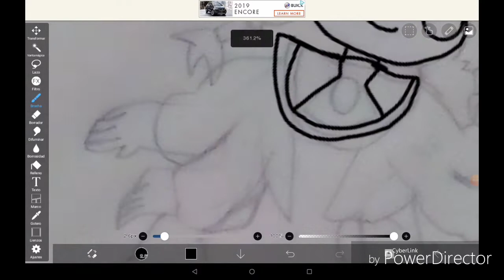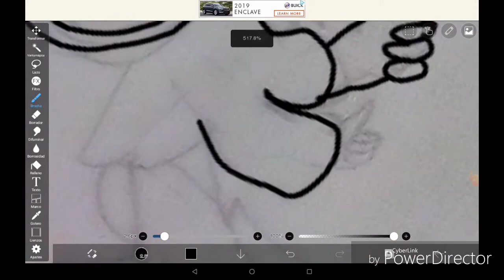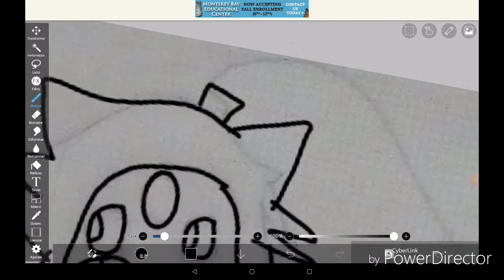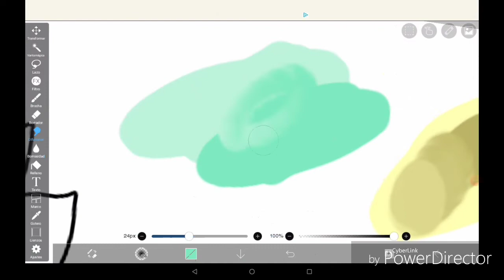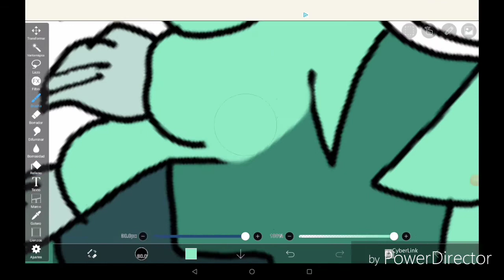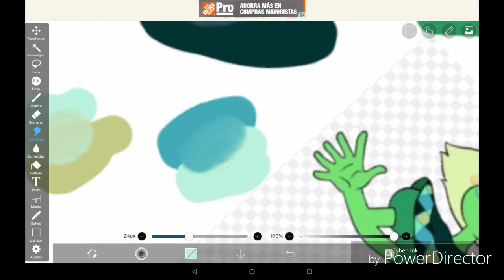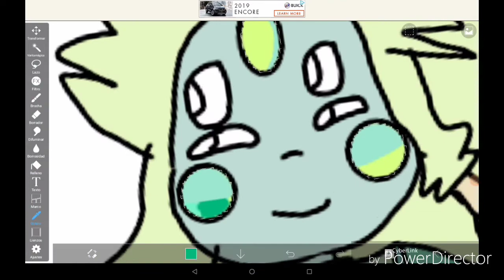Lemon jade + Opal = Amazonite